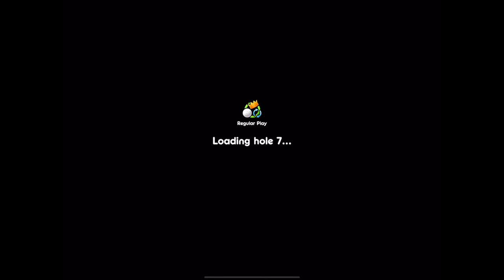Stickman Golf 3+: Tour 1 Levels, 'Clean Ball' under par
Classic game Stickman Golf 3+ came to Apple Arcade. This video features Tour 1 Levels, with average of about 23 under par with no power ups used (Clean Ball Award).

0:12 Golf Land Course
3:39 Beach Land Course
7:28 Sticky Zone Course
11:41 Snowfield Course